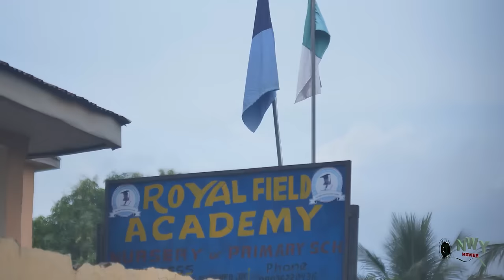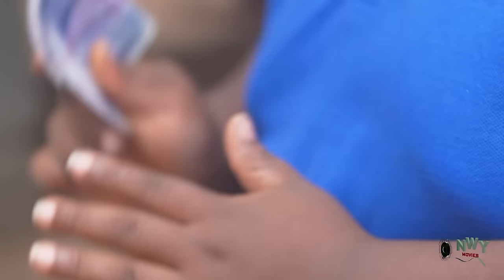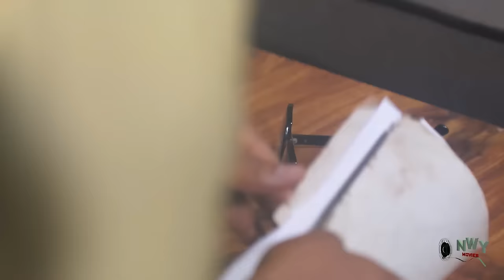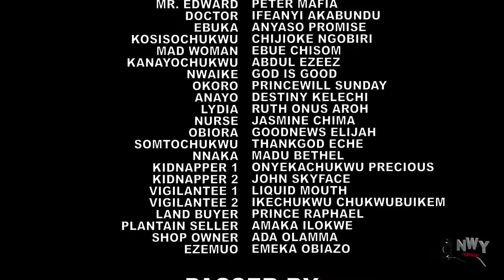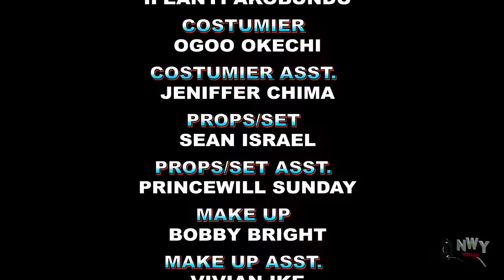My Sister Threw Me Out With My Baby But I Met A Rich Prince That Helped Me - ( FULL Movie ) 2023